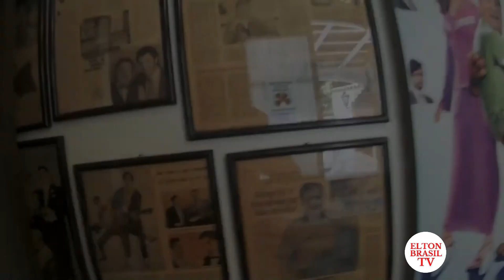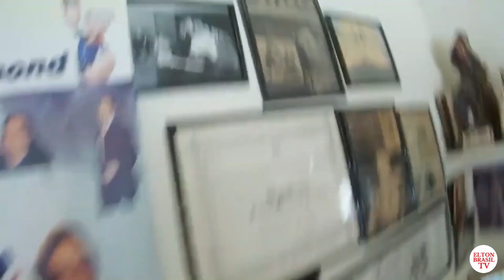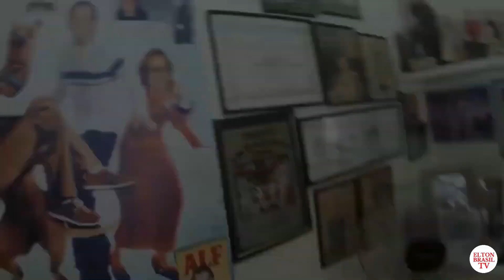Exatos 10 anos da minha visita à lenda Orlando Drummond!